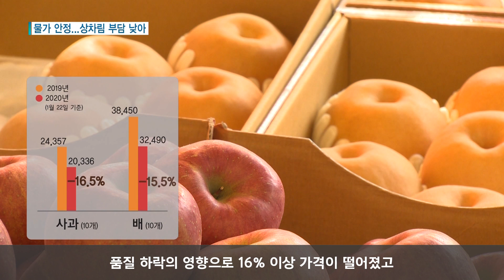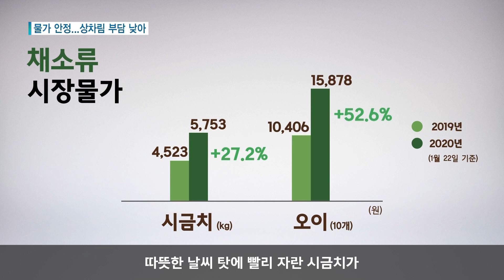[군포] 물가상승률 0.4%... 부담없는 장바구니 물가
지난해 소비자물가 상승률은 0.4%로
1965년 통계 집계 이래
역대 최저치를 기록했습니다.

그렇다면 전통시장을 찾은 주부들은
물가 변화를 어떻게 느끼고 있을까.

실제로 과일 값은
지난해에 비해 많이 저렴해졌습니다.

다만 시금치와 애호박, 오이 등
채소 가격은 소폭 상승했습니다.

오이 가격은 2배 이상 뛰었고
따뜻한 날씨 탓에 빨리 자란 시금치가
지난가을 많은 비로 피해를 봐
27% 가격이 상승했습니다.

이 밖에 명태는 러시아산 냉동 명태의 수입 감소로 가격대가 높아지고,
오징어도 어획량이 감소로 인해 가격이 올랐습니다.

티브로드뉴스 권예솔입니다.